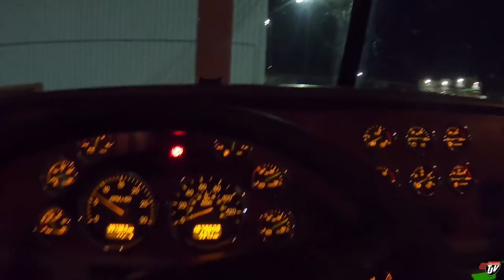TIRE PRICES SPIKE | My Trucking Life | Vlog #2386